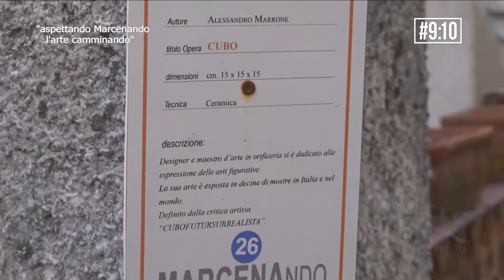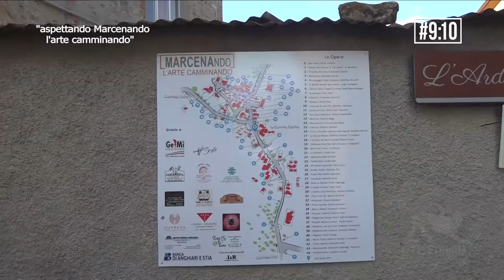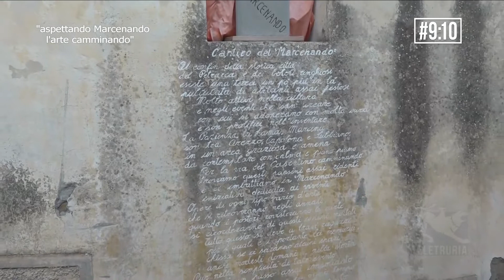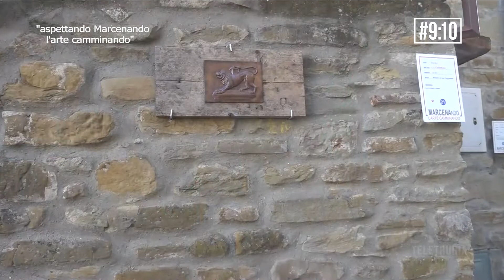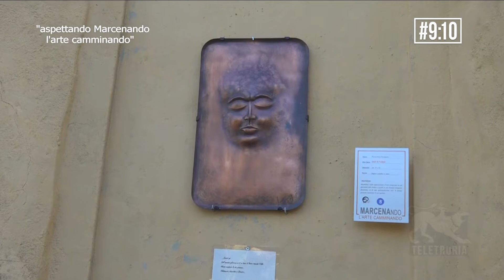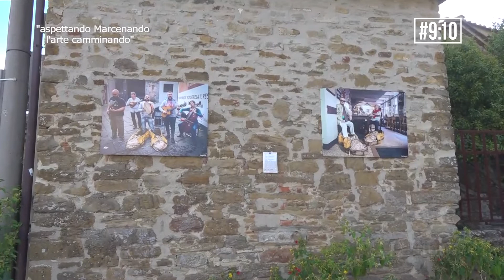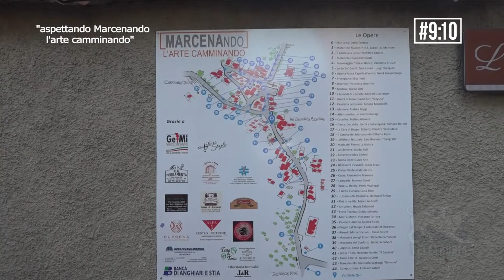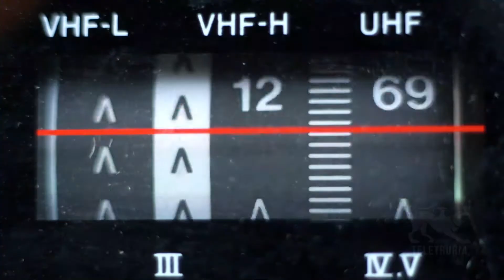#9:10 di Teletruria 27/08/2022